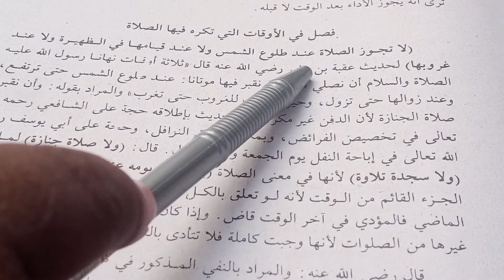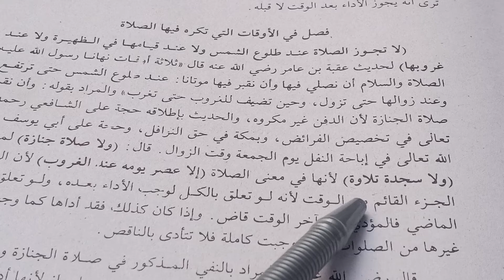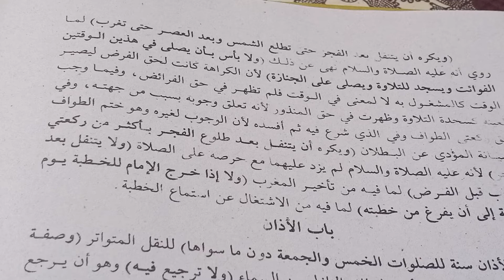الھدایہ کتاب الصلوہ نماز کے مکروہ اوقات عالیہ اول